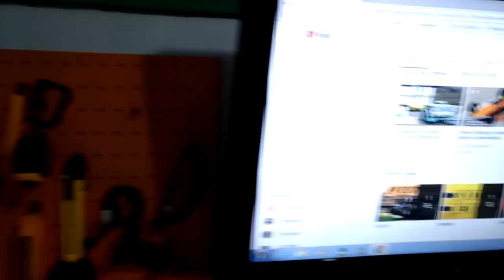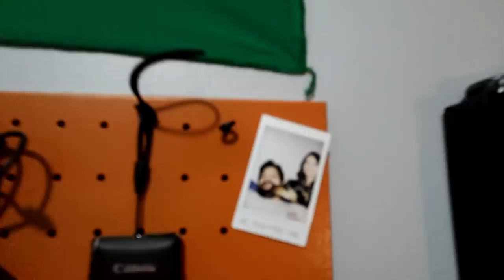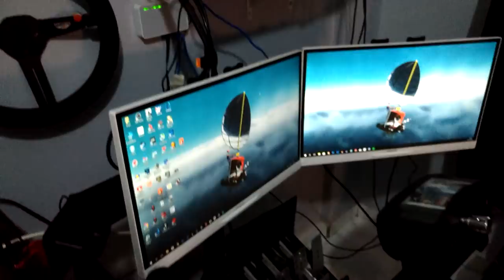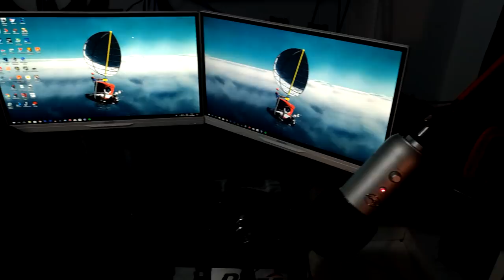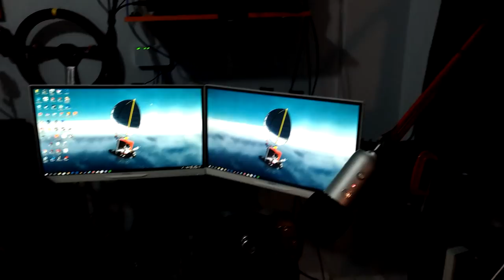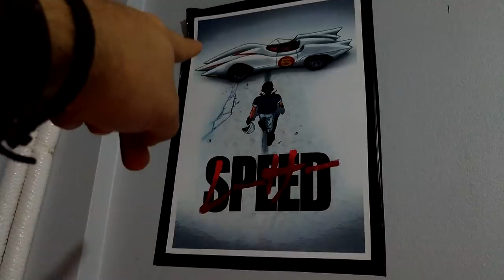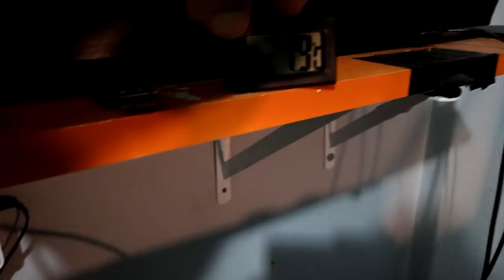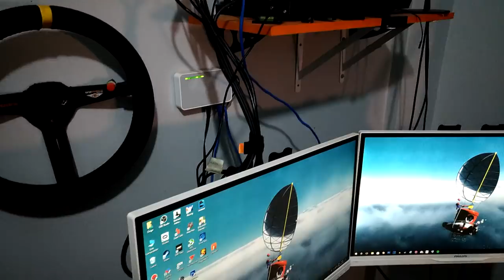MEU QUARTO DE JOGOS E COCKPIT VERSÃO 2017 [GAMING ROOM] (Garagem do Turco 406)